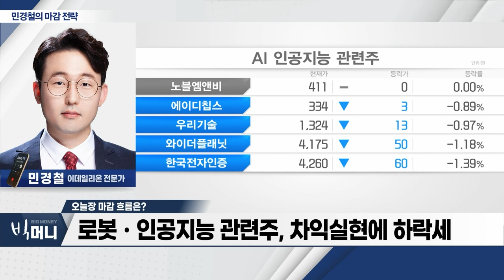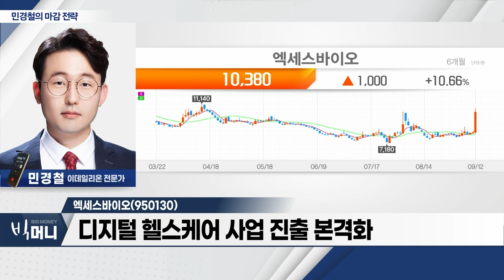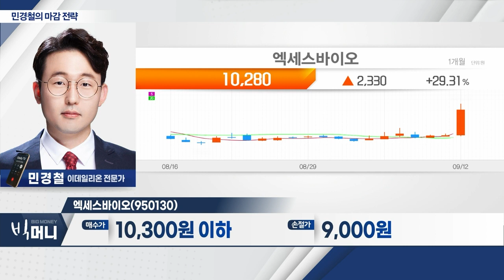엑세스바이오(950130)... 美 '큐라페이션트' 지분 확보 소식에 급등_민경철 마감 전략 (20230912)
- 로봇ㆍ인공지능 관련주, 차익실현에 하락세
- 2차전지 소재 관련주 하락 지속 중
- 테슬라 급등 마감… 자율주행 관련주 강세
- 글로벌 암 학회 앞두고 일부 바이오주 강세

- 코로나19 진단키트 관련주… 시총 4,000억 이하
- 美 '큐라페이션트' 지분 확보 소식에 급등
- 디지털 헬스케어 사업 진출 본격화